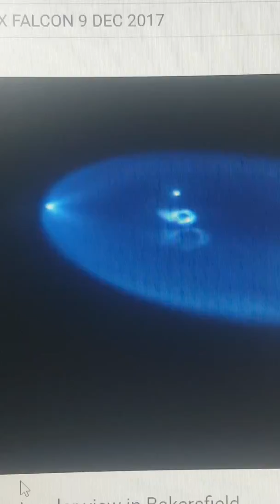SPACE FISH OVER PORTHLEVEN DEC 25TH 2018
FISHTASTIC